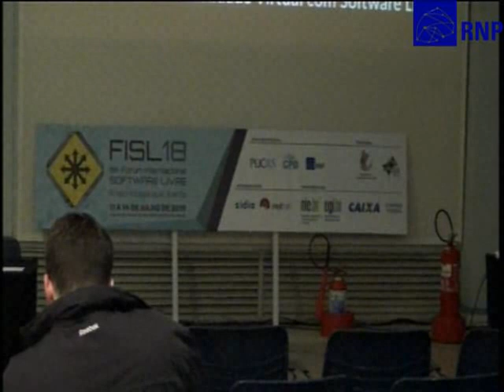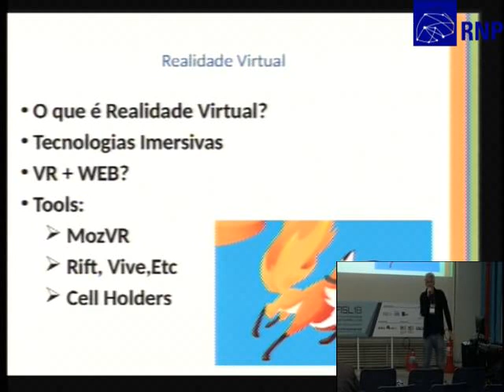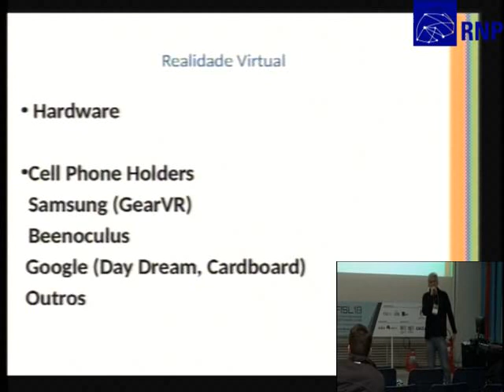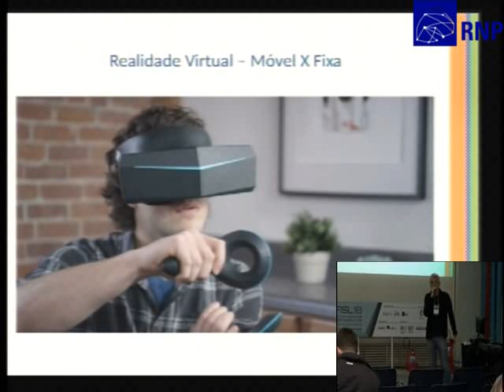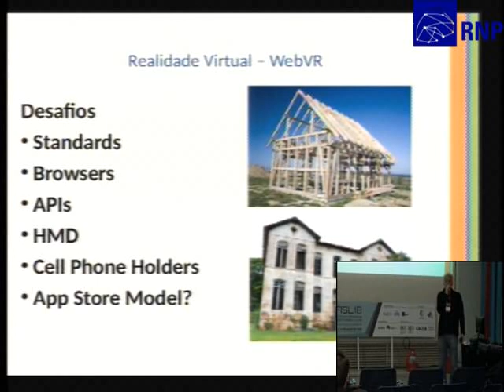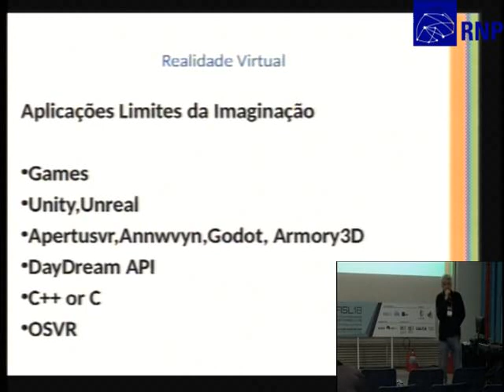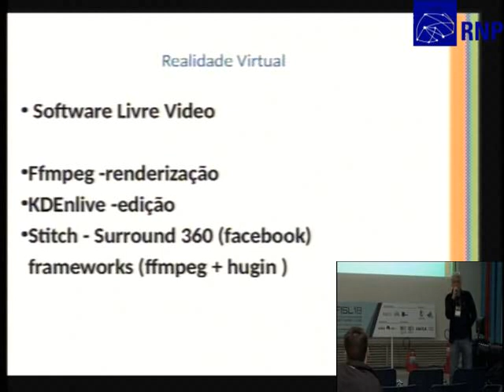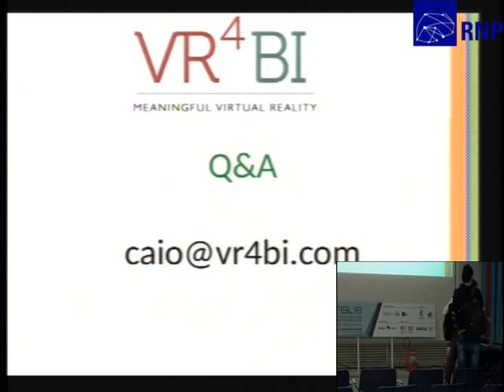Realidade Virtual com Software Livre: Missão Impossivel?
Na atividade farei um panorama das ferramentas de desenvolvimento de conteudo para realidade virtual utilizando tecnologias livres, hardwares e softwares.
Demonstrando que é possível a produção de conteúdo de realidade virtual mobile e desktop utilizando padrões abertos bem como as plataformas de distribuição de conteúdo livres.
Encerrarei com uma breve exposição sobre o mercado de conteúdo de realidade virtual para os iniciantes que queiram entrar nesta area, relativizando as soluções livres frente o mercado proprietario (fechado).
A ênfase de minha atividade será na inclusão de novos desenvolvedores neste setor de conteúdo e software livre.

caio lucena